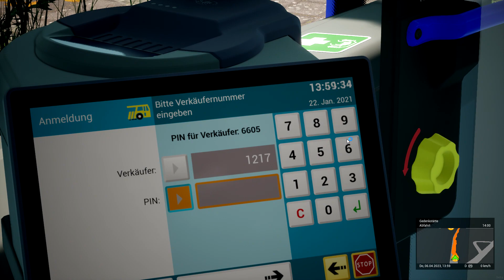The Bus-Die erste Karte von einem Modder "Oberhavel" mit E-Citaro bis S-Oranienburg